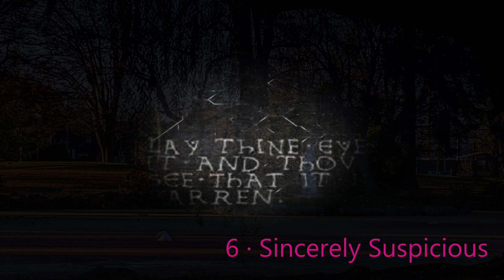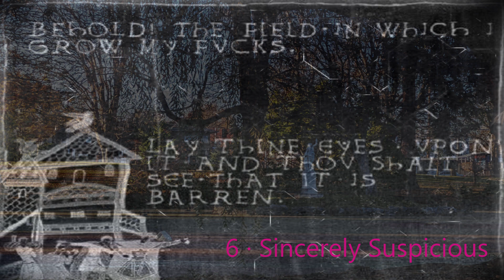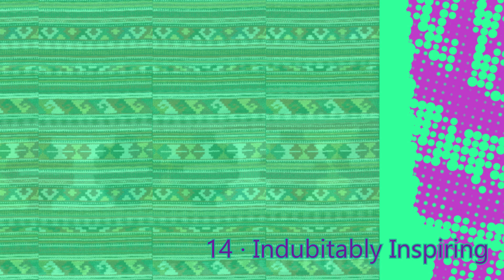TaytorsPrecious - Extra Stress Trials (Full Album)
1. End of Origin
2. Xenophobic Xenagogue
3. Turtle Topple
4. Roughly Robust
5. Abomination Admiration
6. Sincerely Suspicious
7. Trepidatious Territory
8. Rendering Reprisal
9. Echolalia's Expiration
10. Salubrious Saturninity
11. Spiral Scrap
12. Traduced Truism
13. Raster Rouser
14. Indubitably Inspiring
15. Absolutely Astounding
16. Lonely Lull
17. Start of Outcome

As the album name implies this is an "Extra" album of previously unreleased tracks from the last two years. Driven by a couple of reoccurring motifs that have been stuck in my head for years.

The tracks are mostly ambient loops that feature midi pads and sampling in the background, while having acoustic and electric instruments panned to either stereo side. My acoustic guitar Gus who I have had since I was twelve is featured on most tracks. Electric Bass and Electric Guitar are also featured on some songs. Other instruments include but are not limited to: Accordion, Artiphon Orba, Brand New Noise Loopy Lou (which actually had it's final performance on Spiral Scrap, meaning the wires came loose & I need to fix it) , Kalimba, Melodica , Tambourine , Vocals , My friends & family, Whistling and Random Percussion. The recording was done primarily on a iZotope Spire device. The mixing/mastering was very limited to give you the experience of being in the living room where it was recorded.

Extra Stress Trials is a play on the phrase Extra Terrestrials since Aliens have been a theme or narrative since I have started releasing music. We all have stressors in our life, we all go through trials and tribulations. Releasing this material that I had not done previously is difficult but cathartic. Life is difficult and doesn't always make sense but I try to find patterns or meaning amongst the noise. I hope you enjoy finding something amongst this sonic collection.